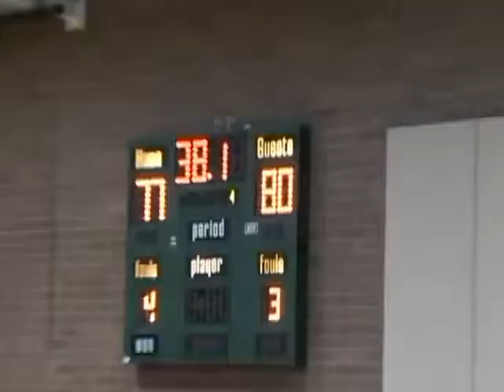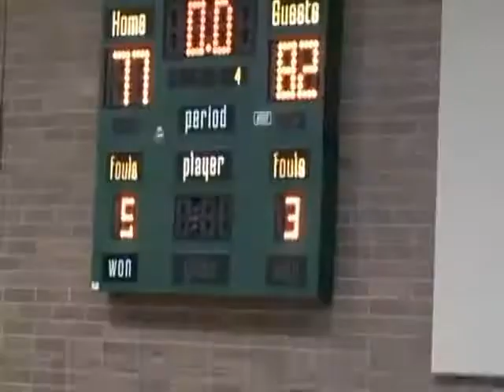Leon Jacob 2012 Summer Game Film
#9 Red - 25 Points, 7 Rebounds - LA Drew Summer League

David Castillo
NBA Certified Agent
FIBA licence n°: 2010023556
Innovative Sports Group (ISG)